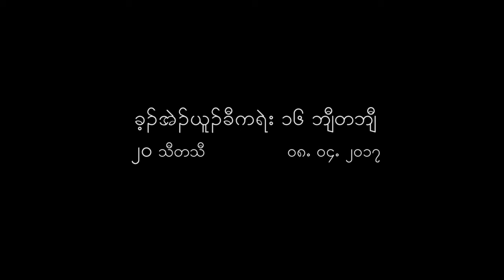16th KNU Congress DAY 20, 08 04 2017 Update news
Video: Saw Da Pho, Saw Doo Plout